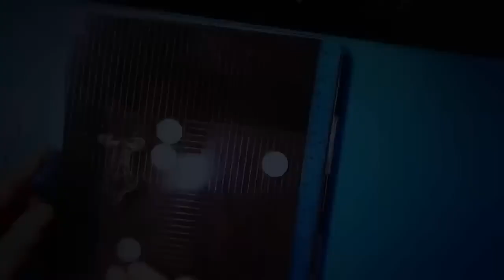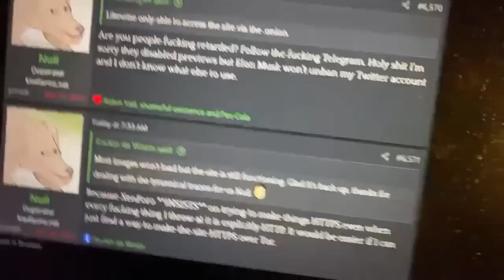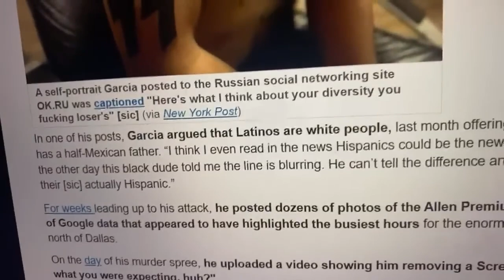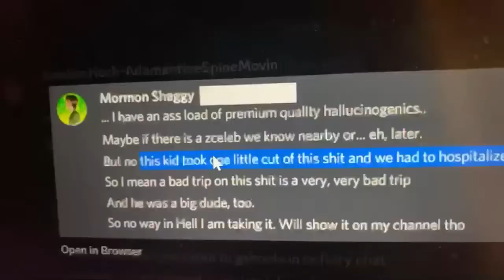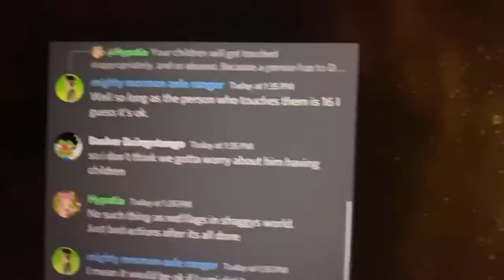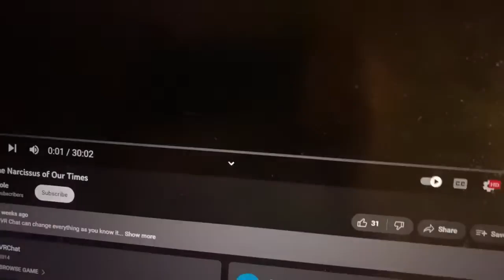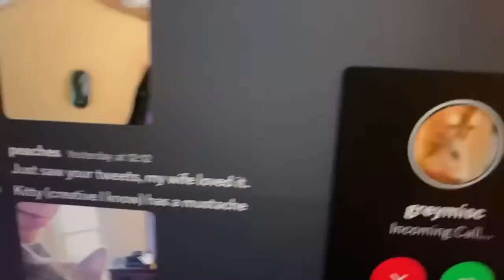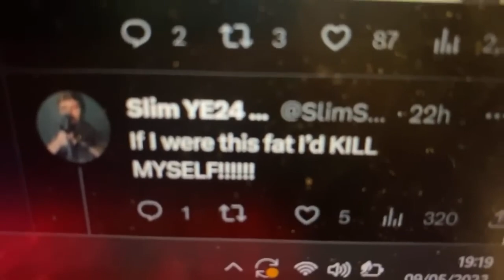Godwinson | Godwinson's Kino Casino EPISODE 8: Return of the ShadilayStrangler... (05/09/2023)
Full title: Godwinson's Kino Casino EPISODE 8: Return of the ShadilayStrangler, with a side order of Tor Only 🍷